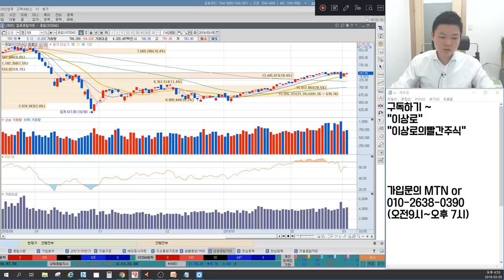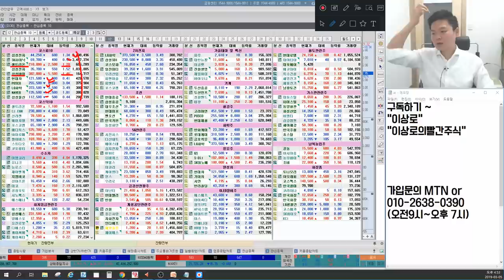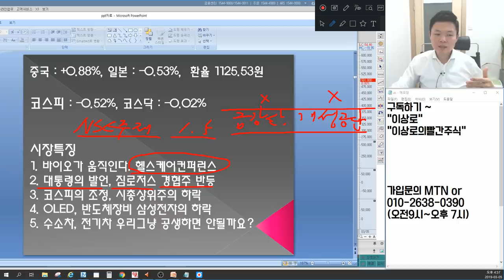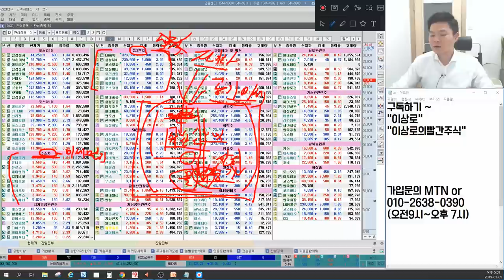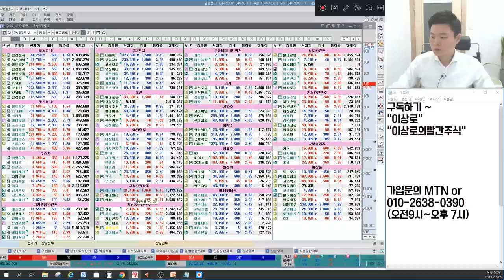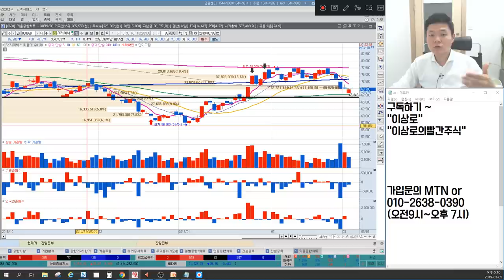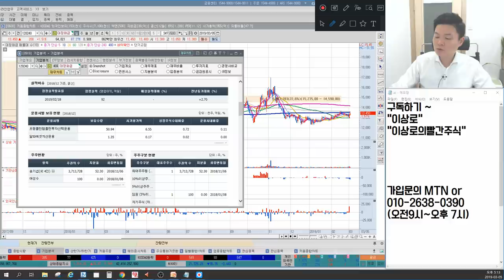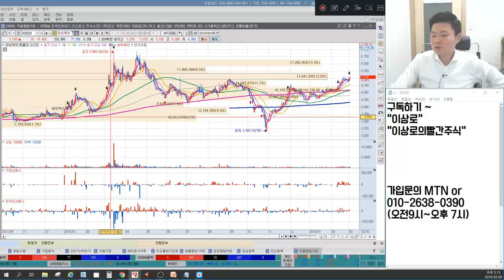한미약품,강스템바이오텍,코오롱티슈진 공통점은? 아난티, 한창 남북경협주 살아나나? 삼성전자, SK하이닉스, 2차전지, OLED 하락? 조정? 언론에 나오지않는 마감시황&종목추천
3월 5일 장마감후 꼭 알아야할 주식 마감시황과 내일장 관심주 5선 지금 확인하세요~

1. 바이오가 움직인다. 헬스케어컨퍼런스 단어를 기억해
2. 대통령의 발언, 짐로저스 방한 경협주 반등
3. 코스피의 조정, 시총상위주의 하락
4. OLED, 반도체장비 삼성전자의 하락
5. 수소차, 전기차 우리 그냥 공생하면 안될까요?
6. 내일장 관심주 공개